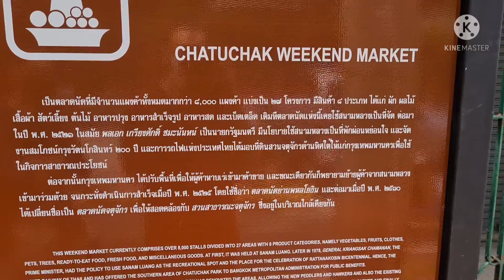แหล่งรวม บอนสี หลากหลายที่สุดในกรุงเทพ @จตุจักร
บอนสี (Caladium) เป็นไม้ประดับที่มีรูปลักษณ์ของใบสวยงาม แตกต่างกันตามสายพันธุ์ และเป็นที่นิยมมาตั้งแต่สมัยโบราณ จนได้รับขนานนามว่า “ราชินีแห่งไม้ใบ (Queen of the Teary Plant)”